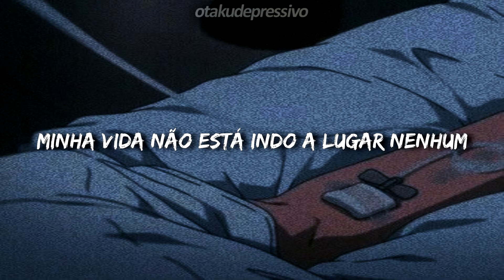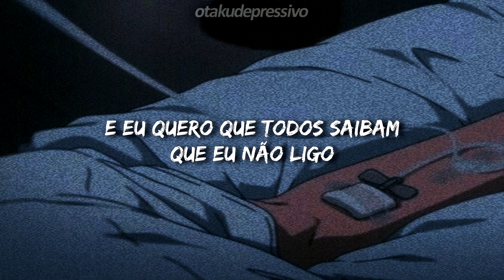Lil Peep - OMFG (legendado/tradução)